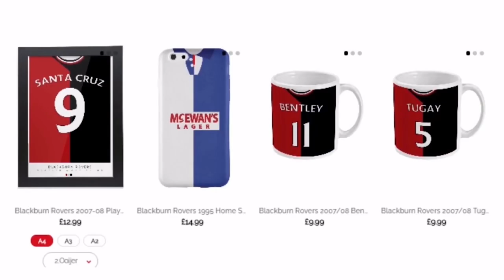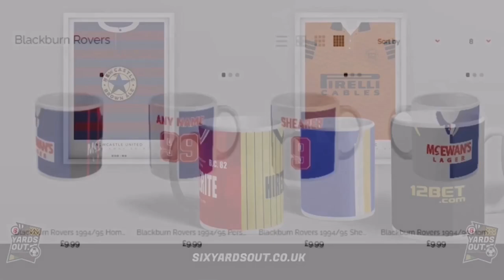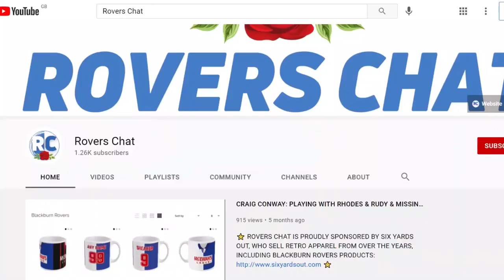HULL CITY V BLACKBURN ROVERS: EFL CHAMPIONSHIP MATCH PREVIEW | Rovers Chat